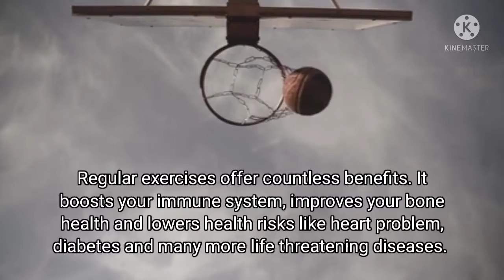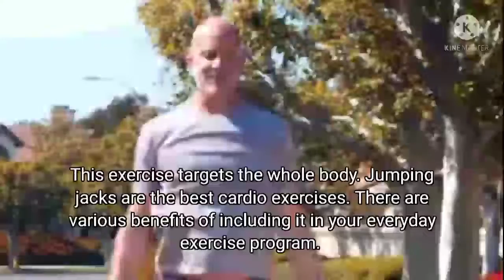10 Best Exercises You Can Do At Home Without Any Equipment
Exercise is defined as any movement that makes your muscles work and requires your body to burn calories.

There are many types of physical activity, including swimming, running, jogging, walking, and dancing, to name a few.

Being active has been shown to have many health benefits, both physically and mentally. It may even help you live longer.

Credits To Pexels App for there I got some free video clips. ❤️❤️❤️